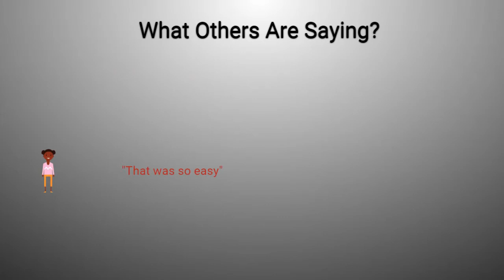Remote/Virtual Sports Injury Appointments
How we can help you from the comfort of your own home.

Our team can join you and conduct a full appointment in the comfort of your own home over the internet.

We can conduct:

A full assessment
Discuss your issues
Identify tight structures and stretch them
Highlight weak muscles and strengthen them
Advise on self manual techniques to reduce pain
Formulate a personal rehabilitation program with videos

Would you like to speak to us and have an individual consultation, check out our virtual clinic